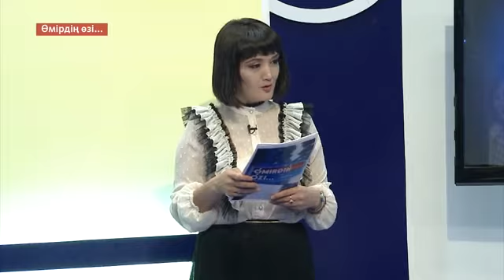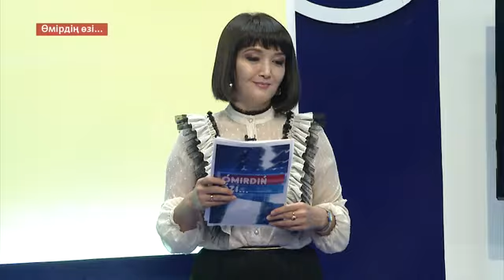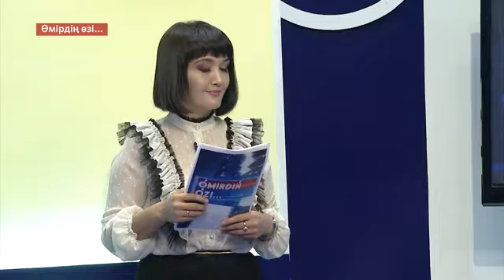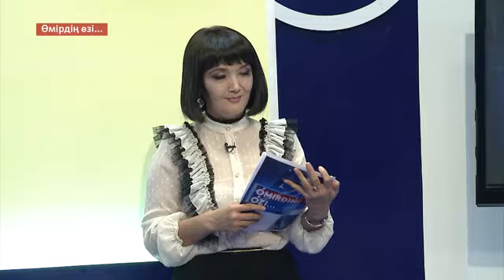"Өмірдің өзі..." 07.09.2020ж